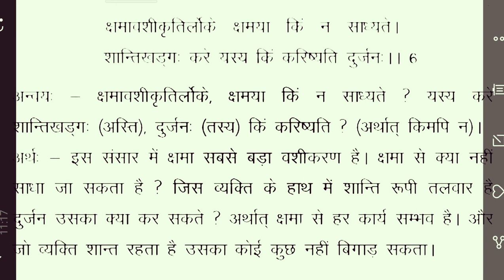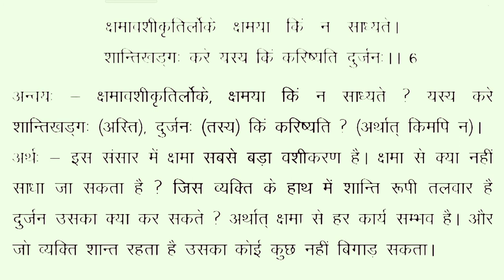NCERT Sanskrit Class 7 chapter 1 Subhashitani (सुभाषितानि) With Hindi translationNCERT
NCERT Sanskrit Class 7 chapter 1 Subhashitani (सुभाषितानि) With Hindi Translation
NCERT संस्कृत कक्षा 7 पाठ 1 सुभाषितानि हिंदी अनुवाद
कक्षा 7 पाठ 1 सुभाषितानि - श्लोक, अन्वय , शब्दार्थ, हिंदी अर्थ, भावार्थ व अभ्यास कार्य सहित.
Class 7 lesson 1 Subhashitani with hindi translation
Good Sanskrit Shlokas with hindi meaning for students.
संस्कृत श्लोक हिंदी अर्थ सहित
Class 7 sanskrit chapter 1 with hindi meaning/ Translation